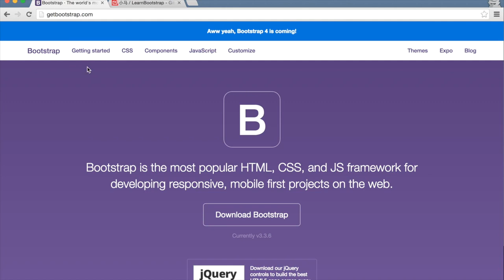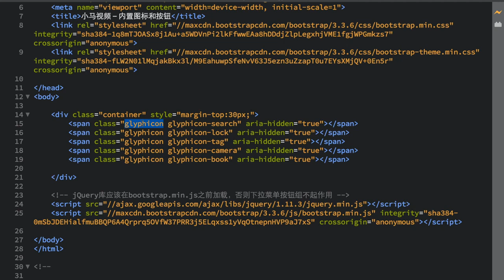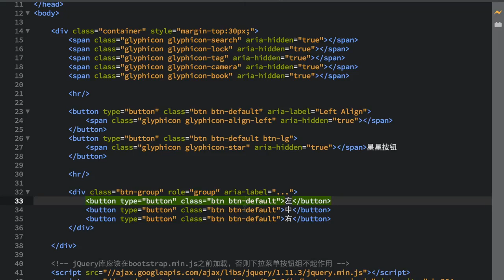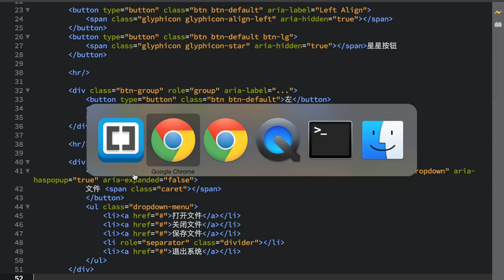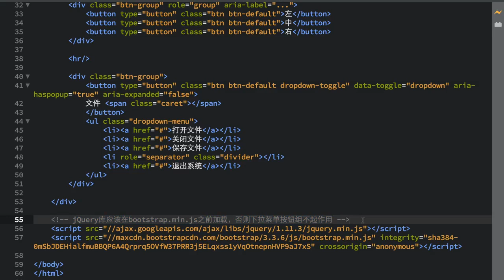08.Bootstrap 内置图标和按钮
08.Bootstrap 内置图标和按钮